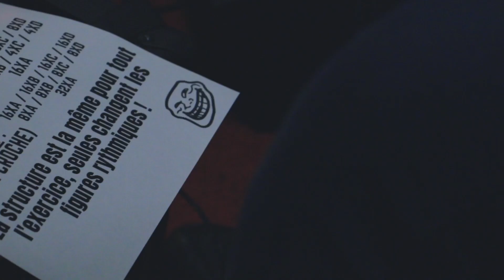Reportage masterclasse avec Patrick Rondat, Pascal vigné et Neogeofanatic - Paris 30 mai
Un GRAND MERCI à Mat du studio TSR / Repete Show de Rouen pour avoir réalisé ce report le dimanche 30 mai à Paris à l'occasion du second jour de masterclasses des 29 et 30 mai avec Patrick Rondat et Pascal Vigné.

MERCI aux inscrits, ces moment sont uniques ! Et bien entendu merci à Patrick et Pascal, des emcs aussi bons en guitares qu'agréables à vivre. You rock !

Merci à Stef LNA d'être venu le samedi, mec tu es géant ! Merci à Savarez, Guitar Xtreme, LNA, DV Mark, Charvel, Ibanez, Blackstar et KelT de soutenir ces projets.

Tu peux y trouver mes packs payants, gratuits, les évènements à venir, mes albums en vente ainsi que le merch, me contacter directement par message et autres infos !

REJOINS LA CHAÎNE pour plus de contenu, des cours en direct et des vidéos réservés aux membres pour seulement 3.99 euros par mois ! Sans engagement et résiliable à tout moment, plus d'infos si tu cliques sur "rejoindre" ou